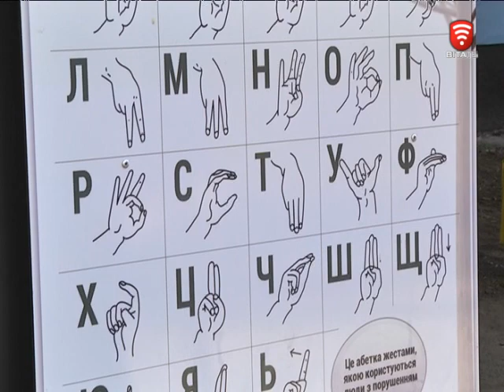Телеканал ВІТА новини 2015-09-22 Блага цивілізації дійшли і до 31 ї школи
З гарячою водою. Вперше за 11 років таке благо цивілізації з’явилось у вінницькій загально - освітній школі номер 31, що на Павлика Морозова. Там реконструювали систему тепло забезпечення та встановили індивідуальний теплопункт.